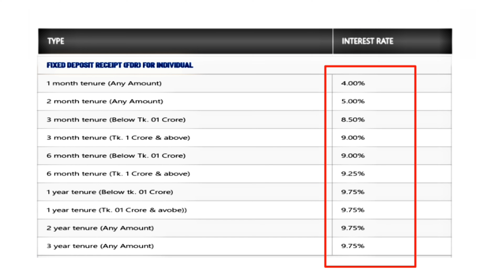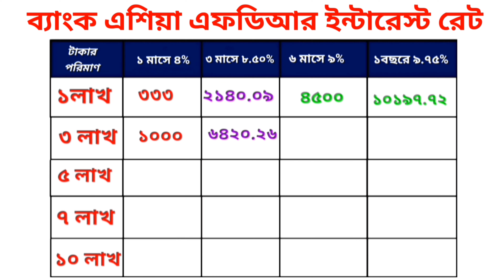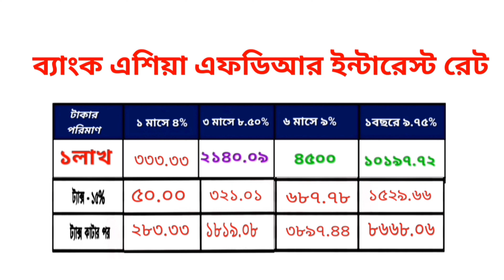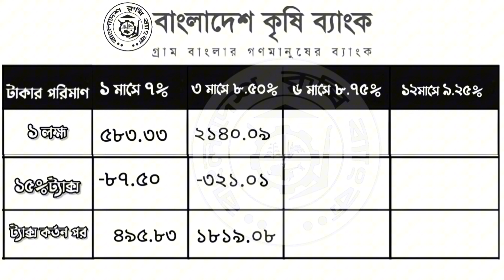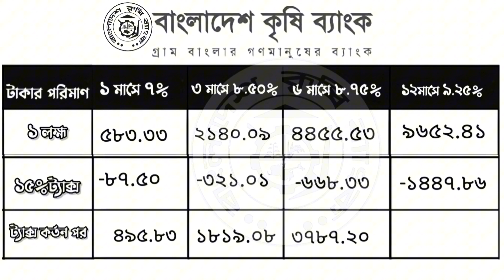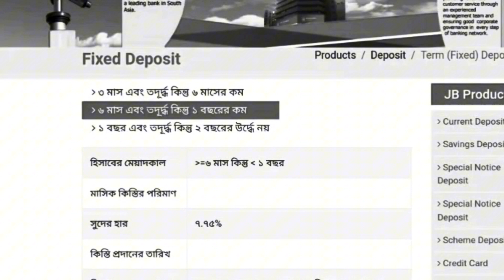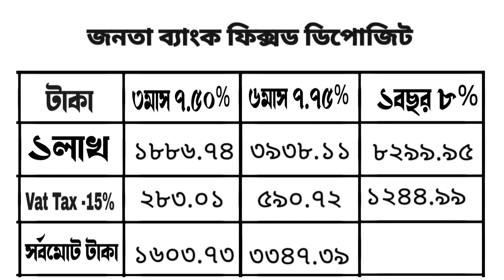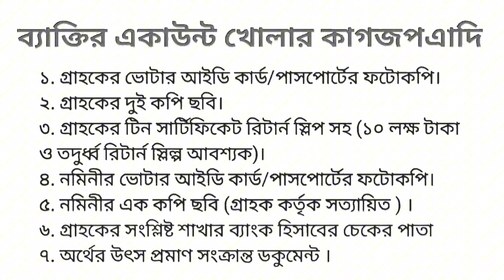সেরা ৩টি সরকারি-বেসরকারি ব্যাংকের ফিক্সড ডিপোজিট l FDR l Fixed Deposit interest rate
tag you..

বাংলাদেশের সব থেকে নিরাপদ ব্যাংক
বাংলাদেশি ভাল ব্যাংক
ব্যাংক অ্যাকাউন্ট
 লোন
সোনালী ব্যাংক পিএলসি
সোনালী ব্যাংক অনলাইন
বাংলাদেশের সেরা ১০ টি ব্যাংক ২০২৪
দেউলিয়া ব্যাংক তালিকা ২০২৪
বাংলাদেশের ঝুঁকিপূর্ণ ব্যাংকের তালিকা ২০২৪
ব্যাংক কর্মকর্তা উদ্ধার
ব্যাংক ডাকাতি বাংলাদেশ
টাকা জমানোর জন্য কোন ব্যাংক ভালো
বাংলাদেশের সবচেয়ে নিরাপদ ব্যাংক
সেরা ব্যাংক ২০২৪
বাংলাদেশের সেরা ব্যাংক ২০২৪
বাংলাদেশের ঝুঁকিপূর্ণ ব্যাংকের তালিকা ২০২৩
বাংলাদেশের সবচেয়ে বড় ব্যাংক কোনটি
ব্যাংক রেংকিং বাংলাদেশ ২০২৪
বাংলাদেশের কোন কোন ব্যাংক বন্ধ হবে
.সর্বনিম্ন কত টাকা ফিক্সড ডিপোজিট করা যায়
পোস্ট অফিস ফিক্সড ডিপোজিট রেট
ফিক্সড ডিপোজিট করার জন্য কোন ব্যাংক সবচেয়ে ভাল
ফিক্সড ডিপোজিট রেট 2024 বাংলাদেশ

ফিক্সড ডিপোজিট করার নিয়ম
জনতা ব্
ইসলামী ব্যাংকে ১ লক্ষ টাকা রাখলে
১ লক্ষ টাকা ব্
islami bank fdr rate 2024,
good bank list in bangladesh,
bank fdr interest rate in bangladesh,
kon kon bank valo,
the city bank ltd.,
bank fdr rate 2024,
safe bank in bangladesh,
bank schedule of charges,open bank account online,
bank fixed deposit rates,bank account in bangladesh
bank news today bangladesh,bank fixed deposit bangladesh

best bank in bangladesh
bank account
nirapod bank kivabe cinbo
fixed deposit interest rates,
banking tips,
fixed deposit scheme bangladesh
top bank
sanchayapatra
bangladesh bank
valo bank 2024
sonali bank
Best Bank fdr rate
best bank 2024
best fixed deposit
নিরাপদ ব্যাংক,

the 5 best banks in bangladesh
latest bank fixed deposit interest rate
5 banks in bangladesh
top 5 best dps providing banks in bangladesh
new fixed deposit rates
financial freedom through salary
how to investget rich from salary
how to invest your salary
create wealth from salary
Sonali bank fdr rate 2024
BRAC Bank fdr rate 2024
Sonali Bank fdr rate
Fixed Deposit interest Rate in Bangladesh
Islami bank Fixed Deposit rate 2024